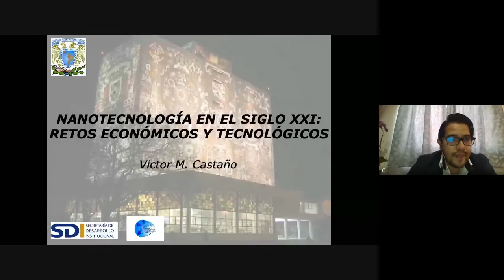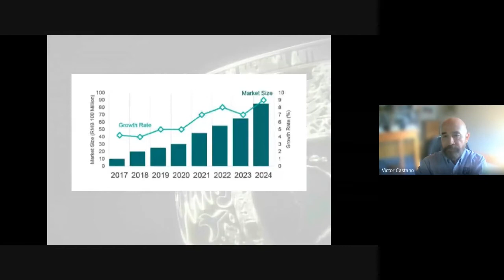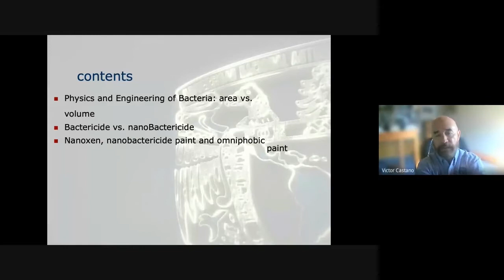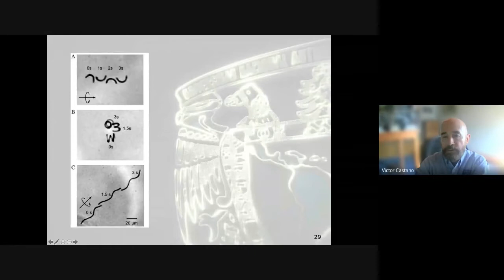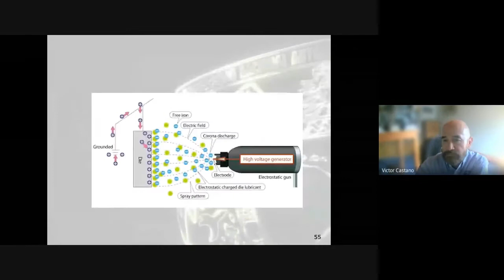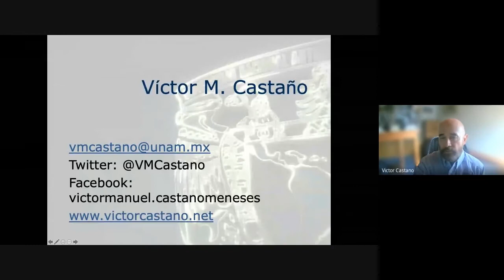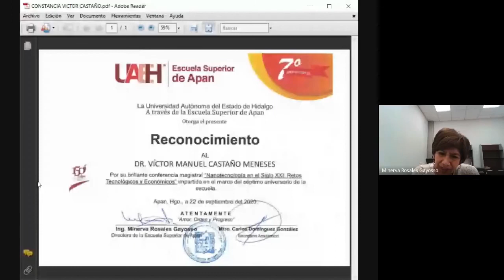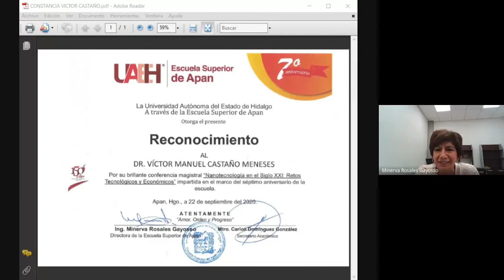Conferencia Magistral: Nanotecnología en el Siglo XXI: Retos Tecnológicos y Económicos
Dr. Víctor Manuel Castaño Meneses

Investigador    de    la    UNAM, Premio  de la  Organización  de Estados Americanos